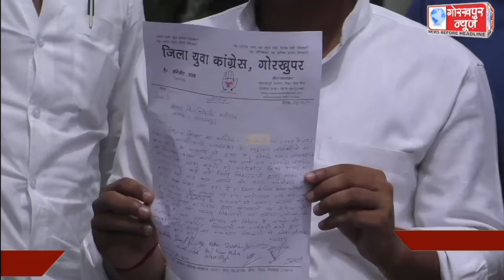स्कूलों में शिक्षा का अधिकार अधिनियम लागू करने की मांग को लेकर युवा कांग्रेस के कार्यकर्ताओं ने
स्कूलों में शिक्षा का अधिकार अधिनियम लागू करने की मांग को लेकर युवा कांग्रेस के कार्यकर्ताओं ने जिलाध्यक्ष के नेतृत्व में जिलाधिकारी को प्रेषित किया ज्ञापन,प्रवेश नही लेने वाले स्कूलों पर कार्यवाही करने की,की मांग